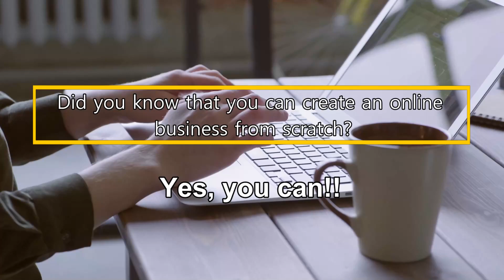How to Start a Profitable Marketing Business & Start Earning TONIGHT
Free Training Series Reveals

The Guy Who Said “F&#@ The Corporate World” and Chose His Own Way

Did you know that you can create an online business from scratch?

Imagine Working Anywhere, Anytime
and Make Money While You Sleep